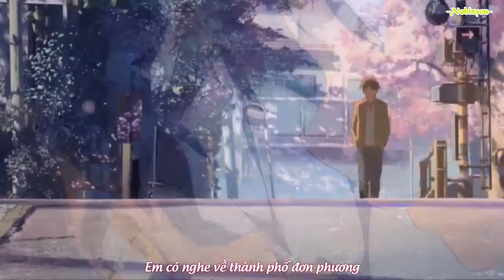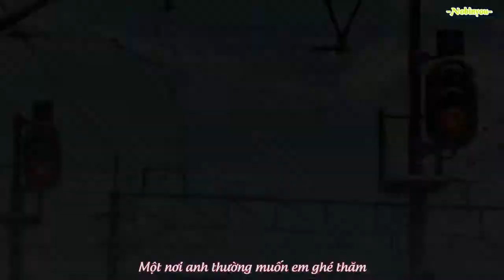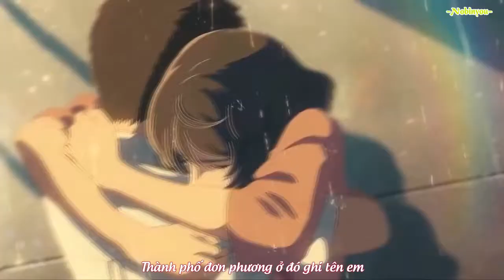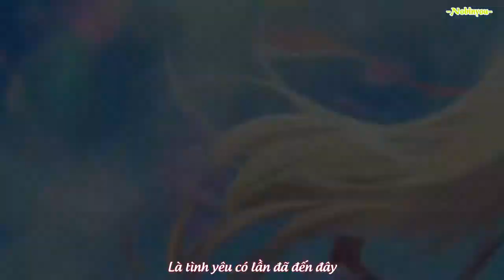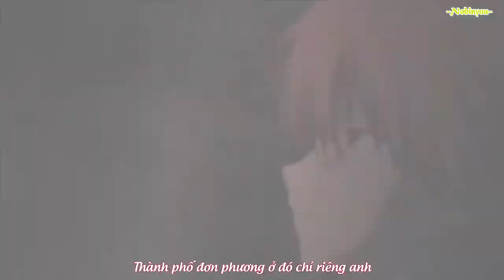[Lyrics] Thành Phố Tương Tư - Juun Đăng Vũ ft R tee